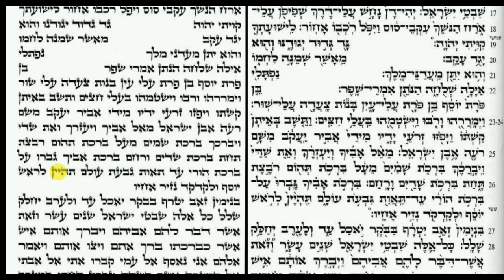Parashat Vayehi 5/7 פרשת ויחי